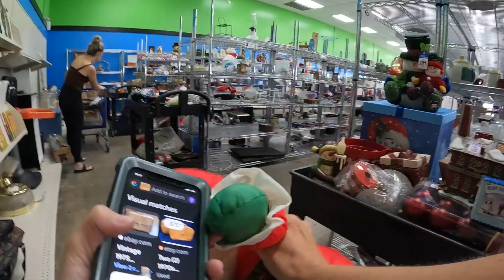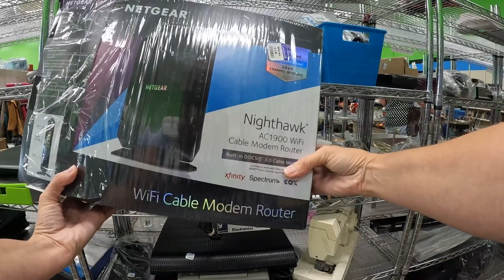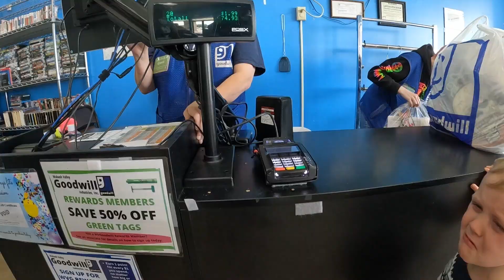We left this first thrift store with bags of VINTAGE GALORE!!!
Oldies but goodies, found on this fun trip to the Goodwill thrift store in Indiana. We love to resell these vintage items. Watch our thrift haul at the end of the video where we reveal to you all the cool "old" items we found!